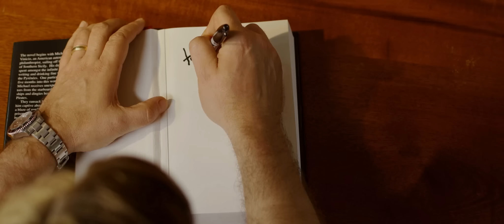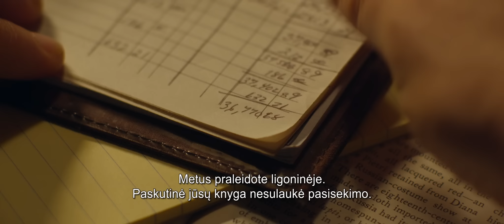Drama IŠMOKYK MANE MYLĖTI kinuose nuo spalio 23 d.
Russell Crowe, Amanda Seyfried ir Aaron Paul  jaudinančioje kelionėje per švelniausią intymumą, skaudžiausias netektis ir tikrąją meilę.